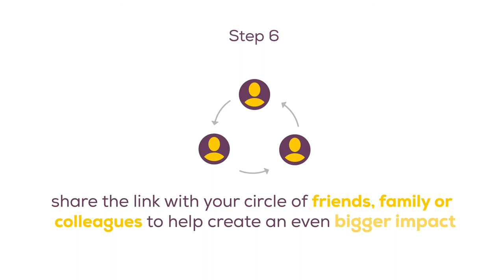Dubai Cares Launches its Fundraising Platform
We are delighted to launch the Dubai Cares online fundraising platform, which is fast, easy, and has no fundraising requirements or start-up fees. Start your campaign now!
IACAD Permit 3759​